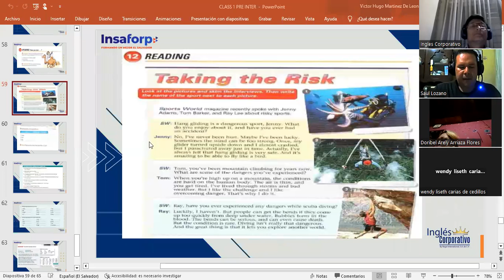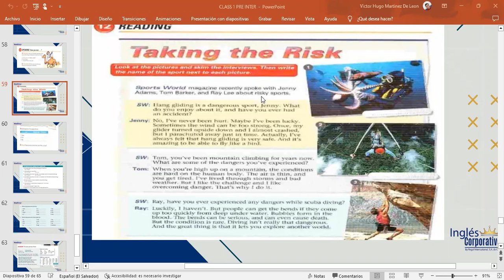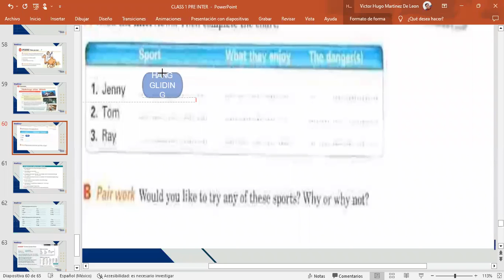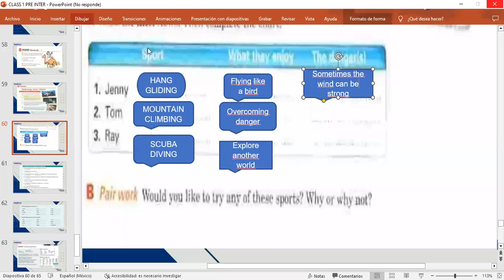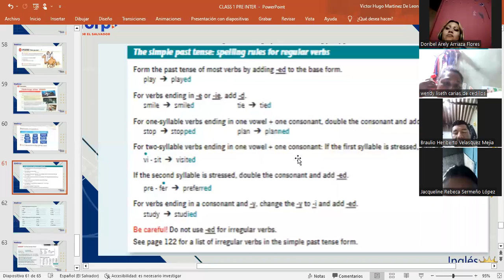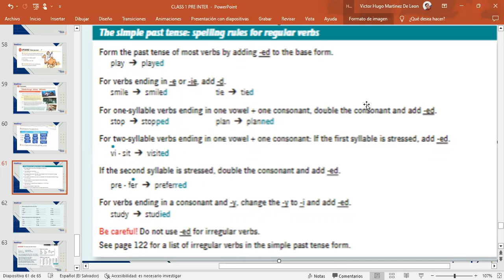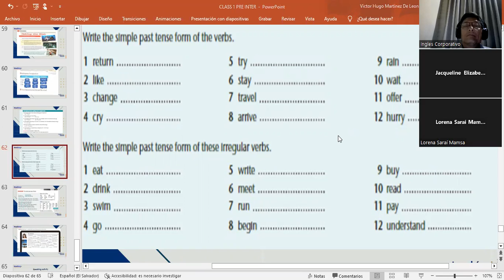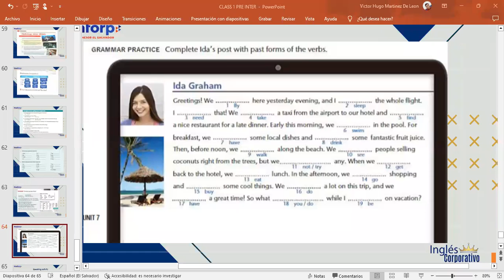CLASS 16-23-3-2023-FI-REGA-130-MARTINEZ DE LEON- TAKING THE RISK